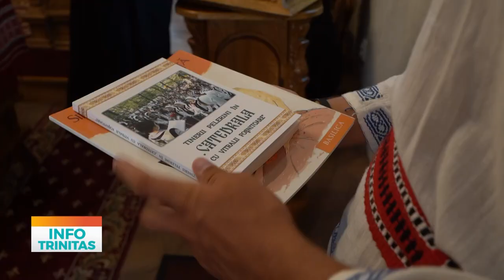Excursie pentru copiii din Parohia Movila Miresii